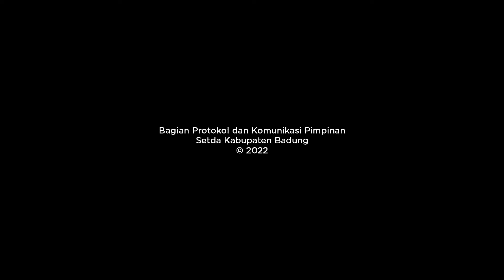Wabup Suiasa Jalin Koordinasi Dengan Distributor Sembako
Antisipasi Kelangkaan dan Seragamkan HET Minyak Curah

Dalam rangka mengantisipasi potensi kelangkaan pasokan dan disparitas harga minyak goreng curah setelah adanya penetapan Harga Eceran Tertinggi (HET) oleh Kementerian Perdagangan RI. Wakil Bupati Badung Ketut Suiasa melakukan audiensi dan menjalin koordinasi dengan salah satu distributor minyak curah level D2/D3 yang ada di wilayah Kabupaten Badung. “Harga minyak curah di level distributor D3 saja sudah terjadi perbedaan harga, sehingga demikian akan terjadi ketidak stabilan harga di tingkat penjual bawah, mestinya di level D3 ini harganya harus sama karena mereka mengambil minyak di satu sumber yang sama dan lokusnya juga sama. dalam rangka menyamakan harga ini nampaknya kami harus bekerja lebih ekstra lagi dalam mengakselerasikan harga jual minyak curah di level distributor D3,” demikian ungkap Wabup Ketut Suiasa didampingi Asisten Ekonomi Pembangunan Badung IB Gede Arjana bersama Tim Pengendali Inflasi Daerah (TPID) Kabupaten Badung saat menerima audiensi Bapak Jimmy selaku pengelola dan pemilik UD Dewata Sembako, bertempat di Ruang Kerja Rumah Jabatan Wakil Bupati Badung, Jumat (27/5).